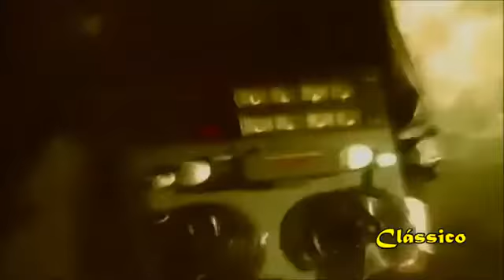Bingoboys How To Dance